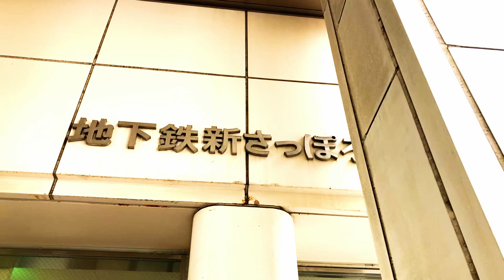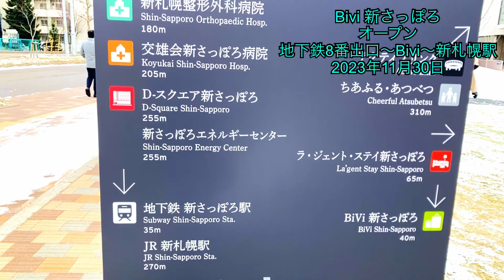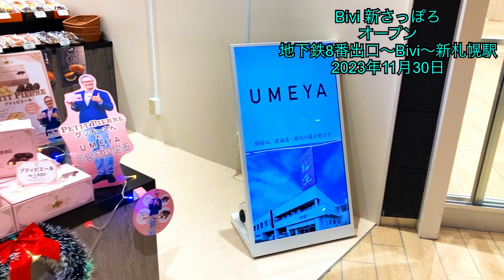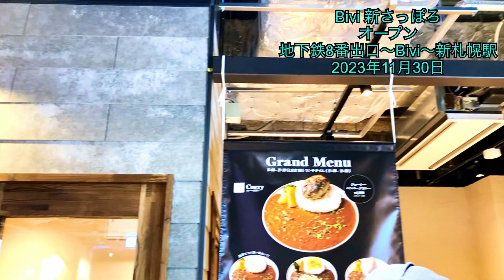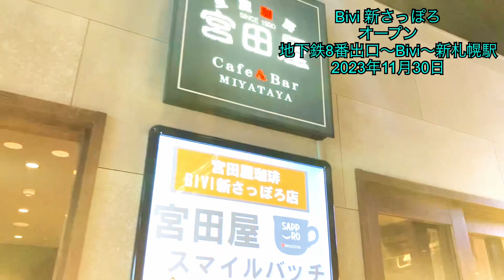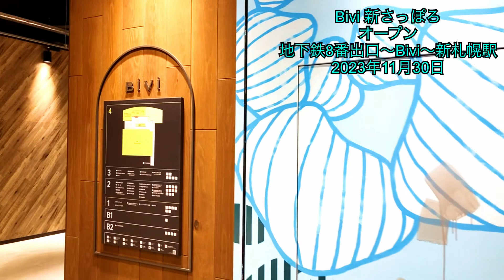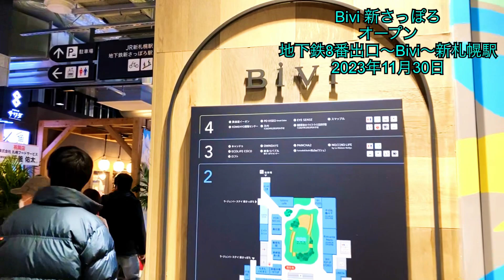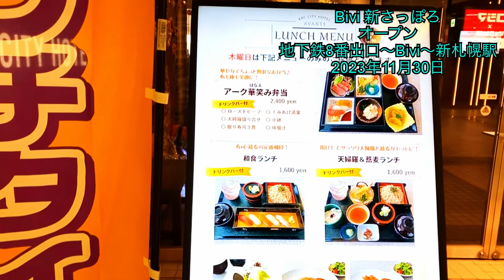Bivi 新さっぽろ.オープン.2023年11月30日.北海道.日本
Bivi 新さっぽろ.オープン.地下鉄出口8番〜Bivi〜新さっぽろ駅.2023年11月30日.